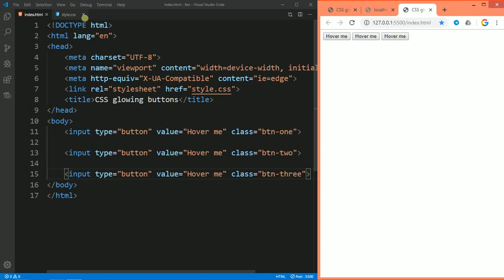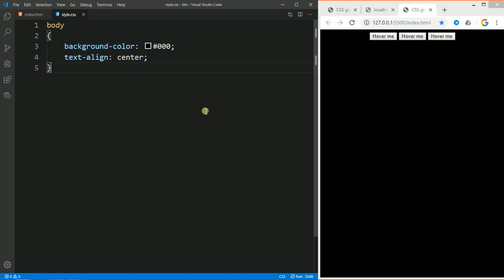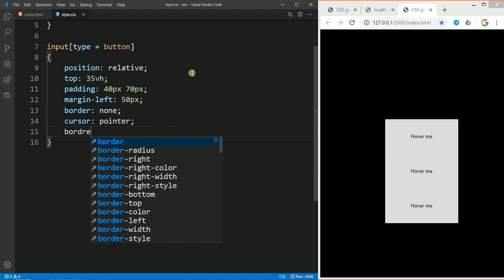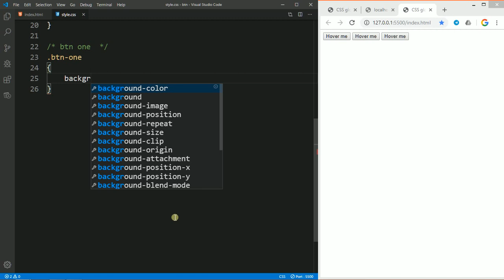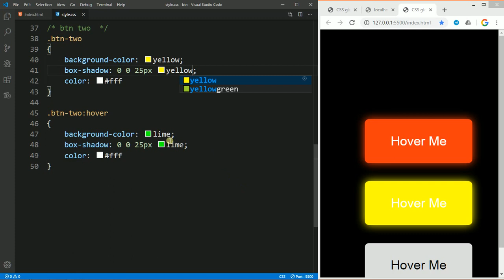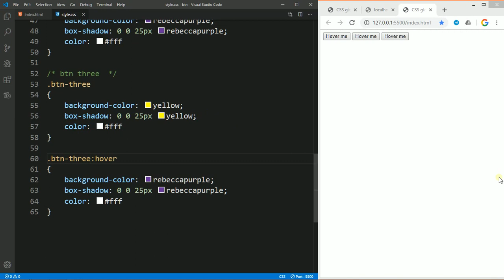Glowing Hover Animated Effect on Buttons using Pure HTML & CSS